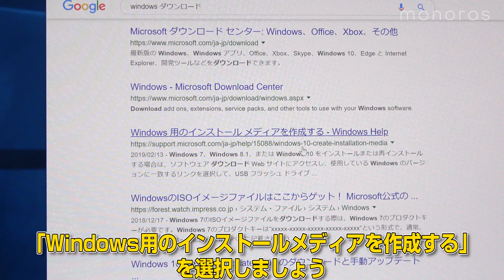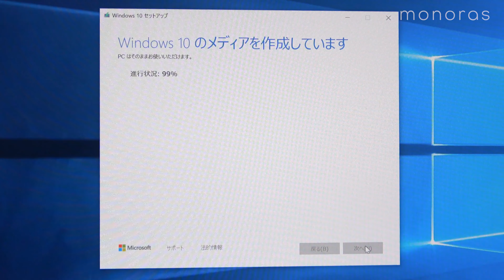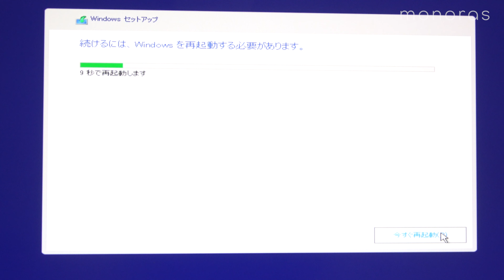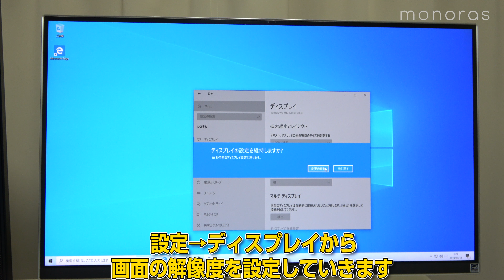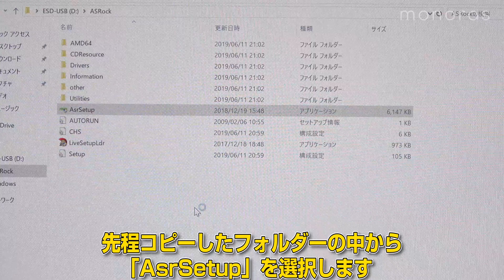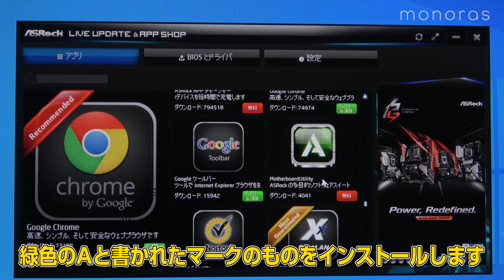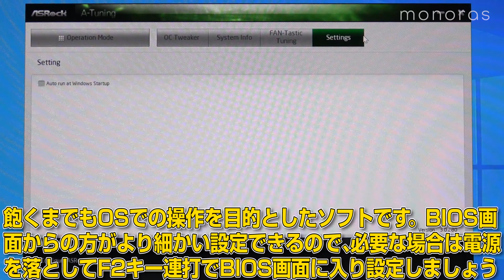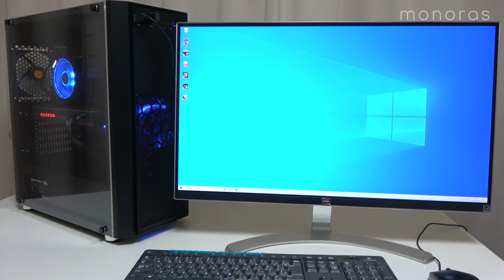Windows10 OSインストール方法【無料体験版OSの作り方】USBメディア、ASRock,AMDドライバーの初期設定など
Windows10のインストール方法！Windows無料体験版OSの作り方！自作PCや中古PCへ通常、再インストールできます。【自宅、職場、学校、ネットカフェのPC等から無料版WindowsOSインストールのメディアを5分くらいで作れます】
(自作PC組立て～BIOS設定 の続きです)
その他にもUSBのOSインストールメディアの作り方、マザーボード付属のASRock,AMDドライバーのインストール設定などを解説しています。